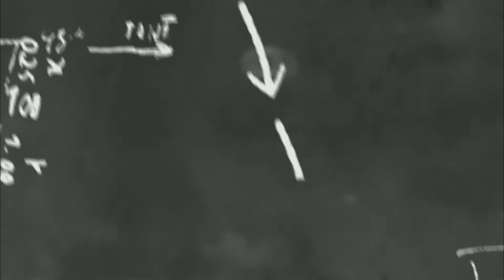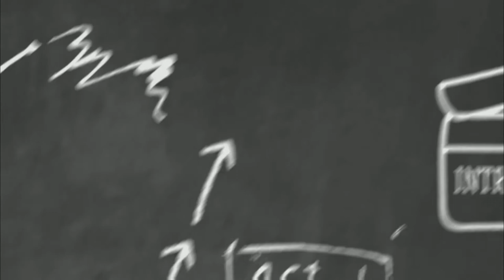나도 말 좀 합시다 1 "평등한 권리를 찾아주세요"